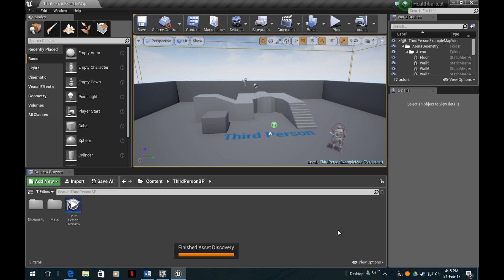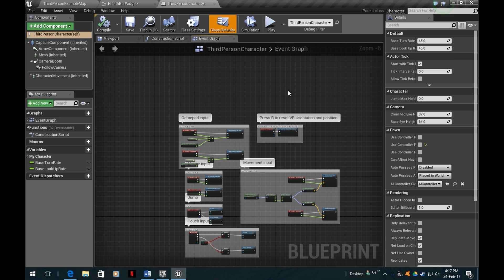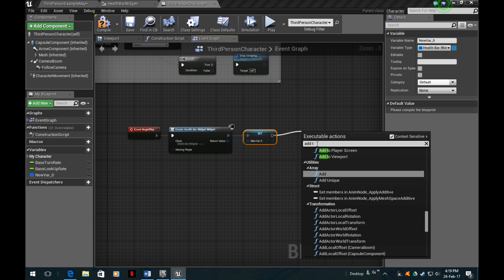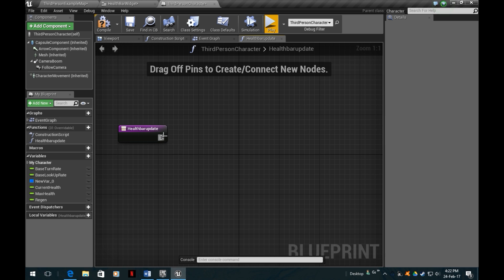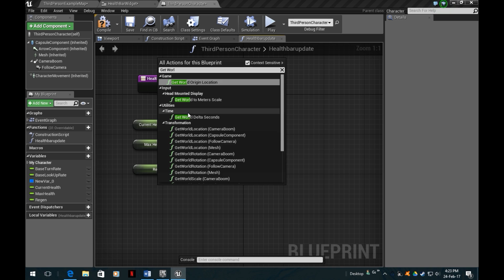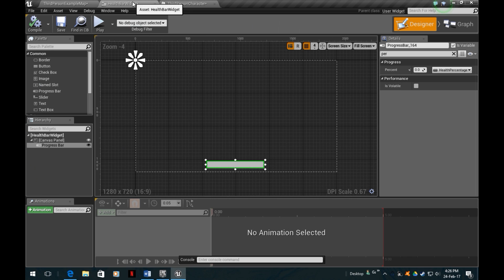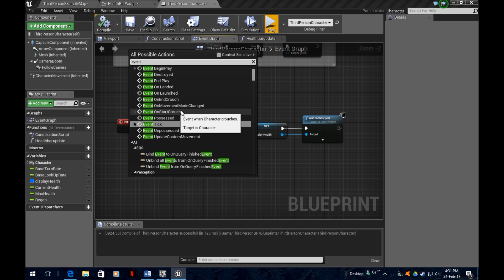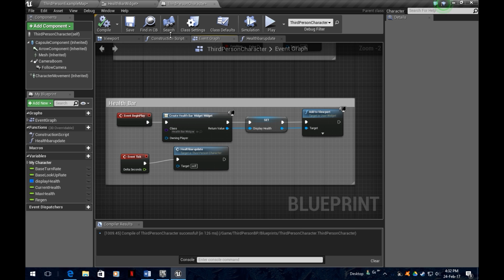Creating a simple Health Bar in Unreal Engine 4.12.5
In this video I show how to create a simple health bar. I use Unreal 4.12.5 Engine. Also I show a health regen script.